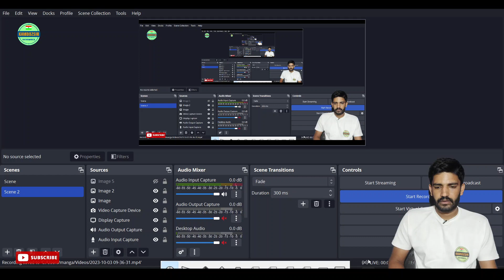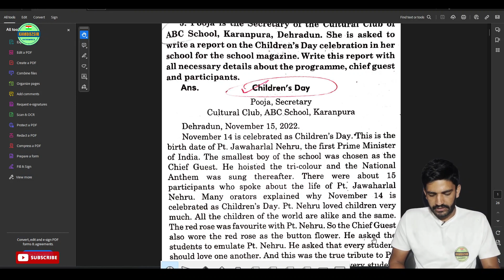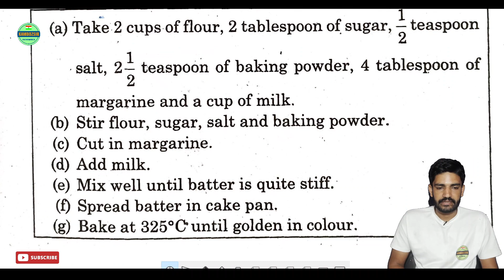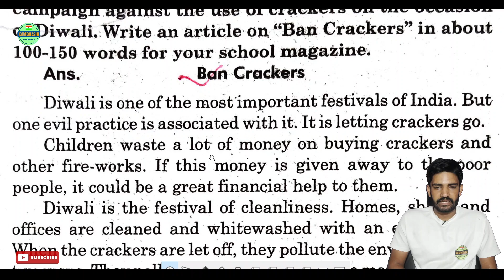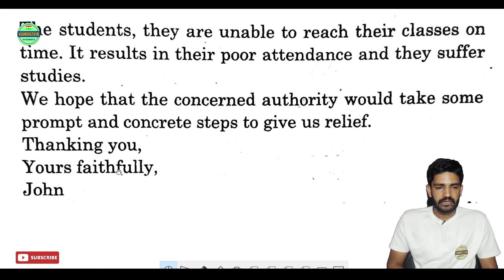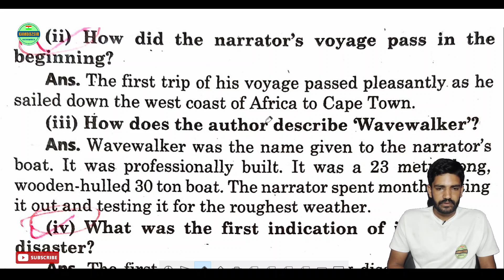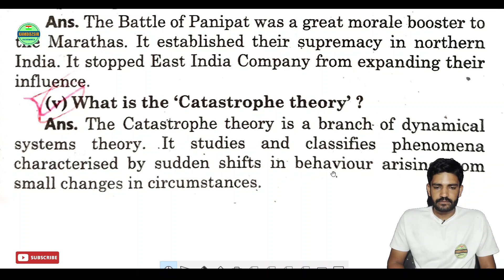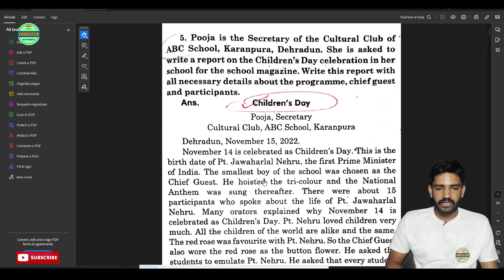कक्षा 11 अंग्रेजी टॉप 30 महत्वपूर्ण प्रश्न अर्धवार्षिक पेपर 2023-24|Class 11th English Top 30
कक्षा 11 अंग्रेजी टॉप 30 महत्वपूर्ण प्रश्न अर्धवार्षिक पेपर 2023-24|Class 11th English Top 30 Questions Half Yearly Paper 2023-24|

Join Us
Social Links-

topic cover-

class 11 English top 30
class 11 English important questions chapter wise
11th English important questions
class 11 English important questions ncert
class 11 English important topics
class 11 English top 30 questions
11th English half Half Yearly important questions 2023
English top 30 important questions
11th English most important questions
class 11 most important question English
most important question of English class 11
11th Half Yearly question paper 2022-23
uk board class 11th English Half Yearly paper 2022-23
up board class 11th English Half Yearly paper 2022-23
11th Half Yearly question paper 2023 pdf
कक्षा 11वीं अंग्रेजी पेपर अर्धवार्षिक परीक्षा 2022-23
कक्षा ग्यारहवीं अंग्रेजी अर्धवार्षिक परीक्षा 2023
कक्षा ग्यारहवीं अंग्रेजी टॉप 30 प्रश्न अर्धवार्षिक का पेपर
कक्षा ग्यारहवीं अंग्रेजी अर्धवार्षिक परीक्षा पेपर
कक्षा 11वीं अंग्रेजी का पेपर अर्धवार्षिक परीक्षा 2023
कक्षा 11 अंग्रेजी अर्धवार्षिक परीक्षा पेपर
कक्षा 11 अर्धवार्षिक परीक्षा अंग्रेजी टॉप 30 प्रश्न
कक्षा ग्यारहवीं अंग्रेजी अर्धवार्षिक परीक्षा टॉप 30 प्रश्न
अर्धवार्षिक परीक्षा पेपर कक्षा ग्यारहवीं अंग्रेजी
अर्धवार्षिक परीक्षा 2023 कक्षा ग्यारहवीं अंग्रेजी पेपर
अर्धवार्षिक परीक्षा 2023 कक्षा ग्यारहवीं अंग्रेजी का पेपर